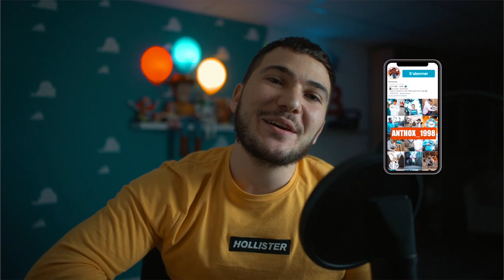FAIRE UN SON D'ÉTE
OK!
Salut la team, aujourd'hui, je vous explique comment j'ai fait mon son ! 😍

Je vais aussi vous dire qui a participé à ce projet🔥

Honnêtement ça a été une super bonne expérience pour moi, j’ai pris énormément de plaisir à le faire❤️

Comme je vous le dis dans la vidéo je voulais vraiment faire un son qui me correspondait réellement, c'est donc pour ça que j’ai choisi de faire un son d’été￼￼￼￼🌊

Et toi ? Quelle est ta phrase préférée dans ma musique ? 😍

Si tu aimes ce que je fais, alors:
1️⃣Laisse un pouce bleu 👍

● ME SUIVRE ●

● MON MATÉRIEL ●

| WORKBODY